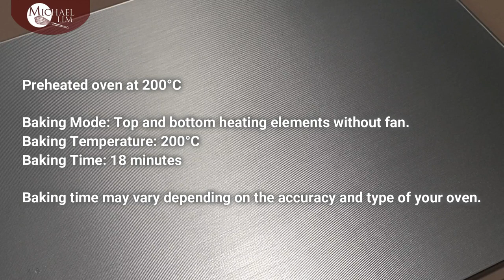Scones With Prunes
My new channel for animal lovers.

80 gr. Dried Prunes
500 gr. All Purpose Flour
10 gr Baking Powder
3 gr. Salt
40 gr. Fine Sugar
130 gr. Unsalted Butter
1 Egg (weighs 58-60 gr. with shell)
160 gr. Whole Milk

MUSIC

Song: October Sun
By: Ikson